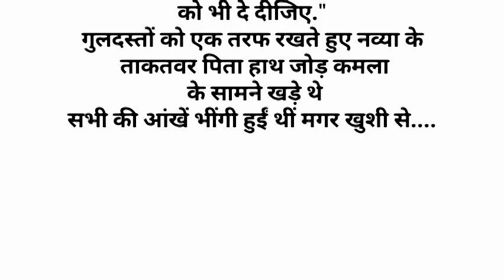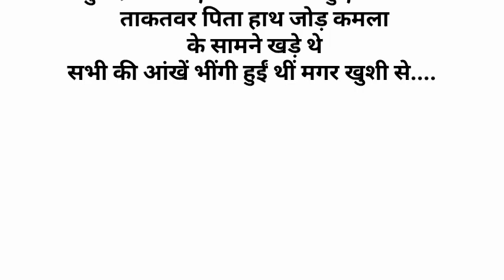एक मां का अपने बेटे के लिए निस्वार्थ प्रेम | inspirational story | motivational story | suvichar